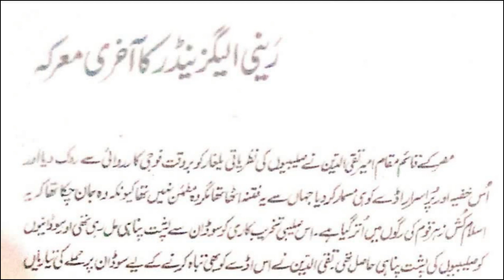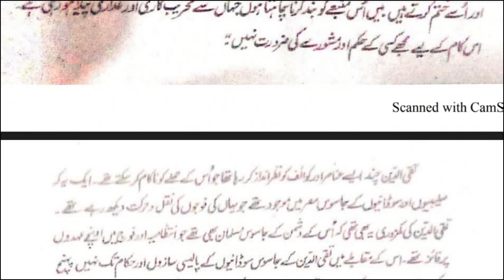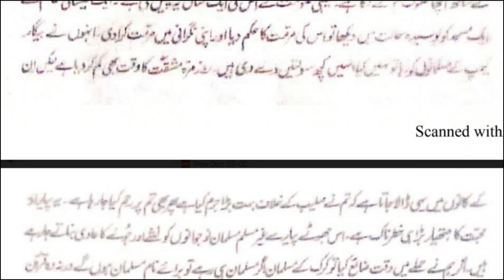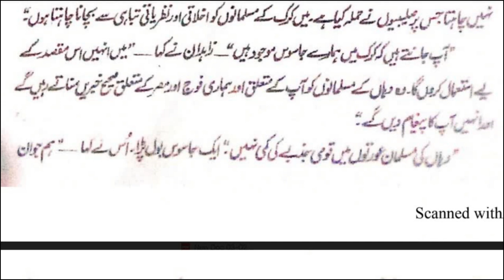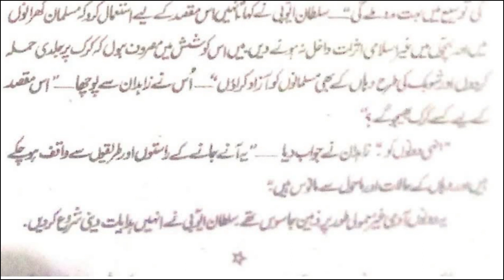dastan iman faroshon ki | Part 48 | Salahuddin Ayyubi | History of Islamسوڈان پر جملے کی تیاری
Wellcome to my channel Earning Knowledge,
Salahuddin Ayubi, also known as Saladin, was a 12th century Muslim military leader and sultan who rose to prominence during the Crusades. He is widely regarded as a heroic figure in Islamic history for his leadership and victories over European Christian armies. This video provides a brief overview of his life and legacy, highlighting his role in Islamic history and his reputation as a just and merciful ruler.
dastan iman faroshon ki part 48
History of Faith Sellers
Its Part-48 of real history of Sultan Salahuddin Ayyubi is available.